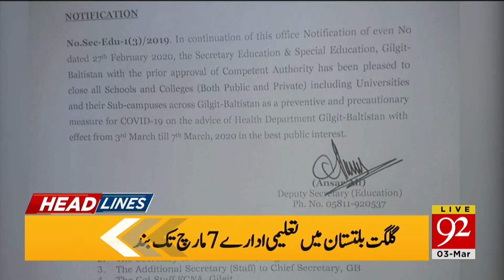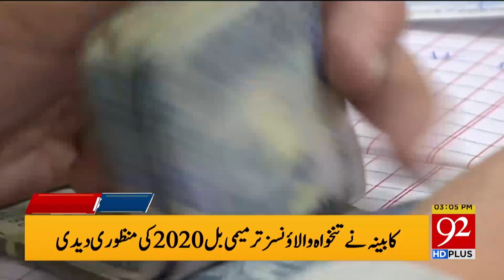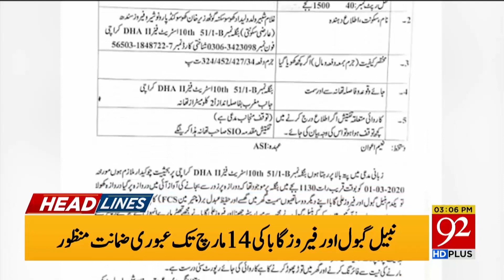Headlines | 10 AM | 03 March 2020 | 92NewsHDUK